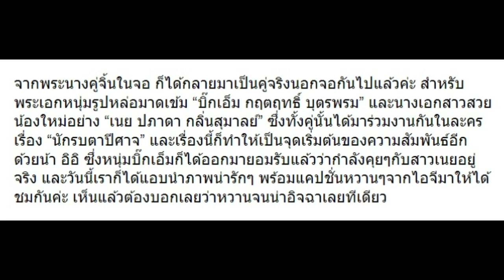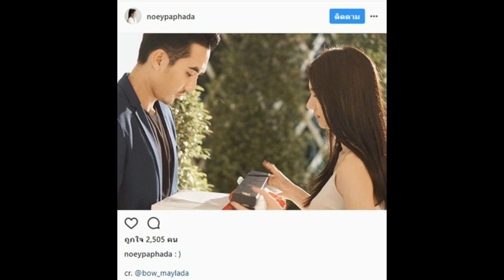แอบส่องข้อความหวานๆในไอจีของ บิ๊กเอ็ม-เนย เคมีเข้ากันเว่อร์